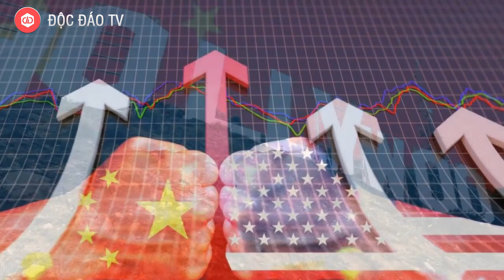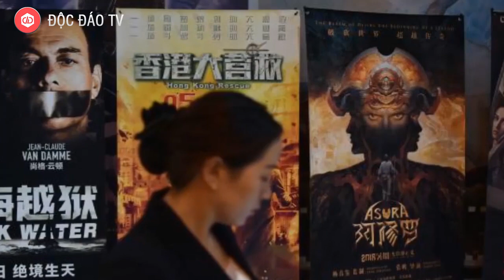Trung Quốc Và 'Con Bài' Phạm Băng Băng - Chiến Lược 'Gia Cố Khiên, Mài Nhọn Giáo'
✮ Inbox Zalo hoặc Facebook để được hỗ trợ.
► Tìm hiểu về VIỆT SỬ KIÊU HÙNG hoặc gây quỹ cộng đồng tại
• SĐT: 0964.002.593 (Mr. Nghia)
Nhiều nhà nghiên cứu dự báo Trung Quốc sẽ sánh vai cùng Mỹ tạo nên khối G2 kiểm soát cả tiêu dùng lẫn sản xuất của một thị trường có quy mô lớn hơn thị trường điện thoại di động, chẳng hạn như thị trường các sản phẩm văn hóa.
Trong cấu trúc ngành công nghiệp văn hóa trên phạm vi toàn thế giới, với thị trường nội địa của mình, Trung Quốc đã trở thành một "quốc gia lớn về văn hóa". Thị trường văn hóa đại chúng của Trung Quốc không chỉ đang tăng trưởng với tốc độ chóng mặt mà quy mô cũng rất đáng gờm.